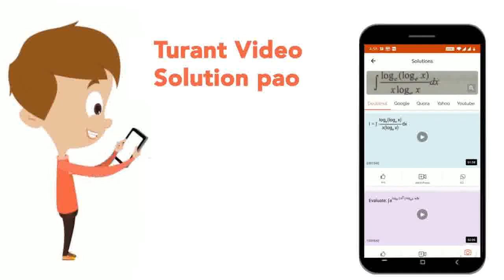Column I I.Testis II.Vulva III.Prostatic fluid IV.Production of ova Column II (A)Gives specific ...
Column I I.Testis II.Vulva III.Prostatic fluid IV.Production of ova Column II (A)Gives specific smell to semen (B)Oogenesis (C)Located in scrotum (D)Labia majora
Class: 12
Subject: BIOLOGY
Chapter: HUMAN REPRODUCTION
Board:NEET

👉 Have Any Query? Ask Us.